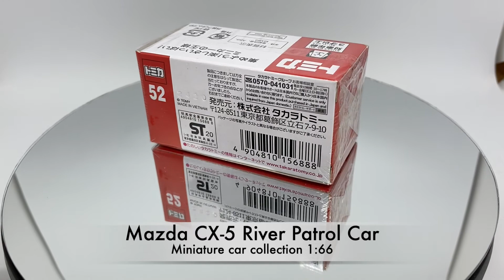Miniature Car Collection - Tomica #052 - Mazda CX-5 River Patrol Car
Miniature car Collection

Brand: Tomica
Scale: 1:66
Year release: 2021
Model: #052 - Mazda CX-5 River Patrol Car

** Replaced: #52 Nissan Serena e-POWER
** Remarks: Car base use the same as #24 Mazda cx-5